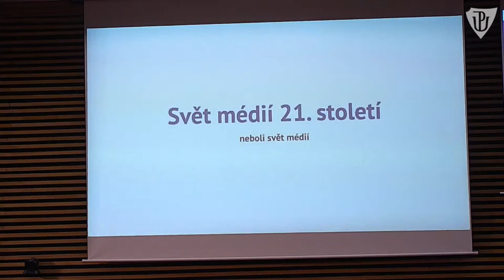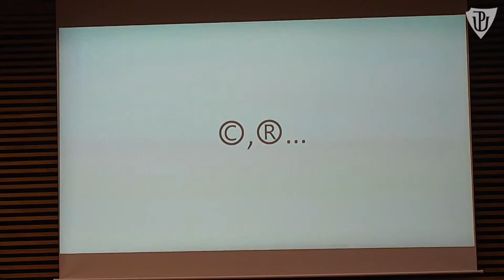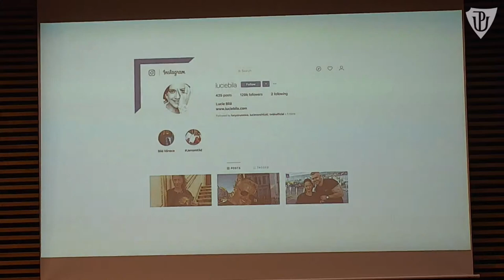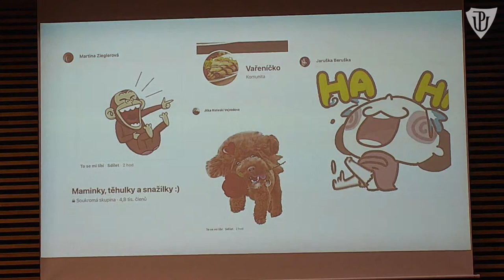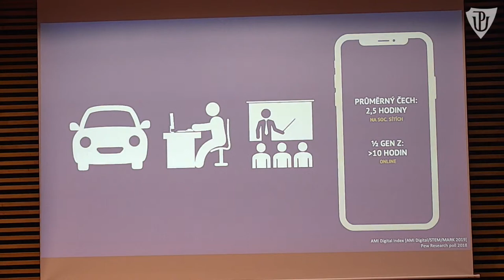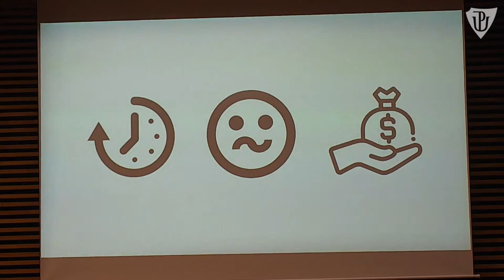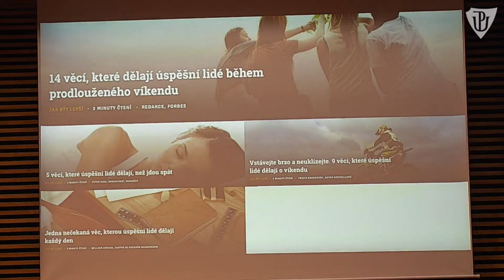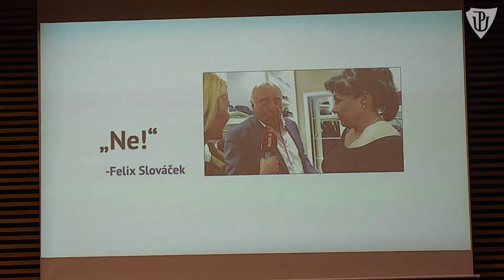Svět médií v 21. století: KOVY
Cyklus Svět médií v 21. století realizovaný katedrou českého jazyka a literatury a Centrem prevence rizikové virtuální komunikace v rámci naplňování konceptu Učitel21 přivádí na fakultu dalšího zajímavého hosta z české mediální scény.
Je jím Karel Kovář, alias Kovy, jeden z nejvýraznějších představitelů české YouTube scény. Ve videích probírá celospolečenská témata, politiku, finanční gramotnost, soukromí, či sociální sítě. Časopis Forbes ho zařadil mezi 30 nejvlivnějších Čechů na sociálních sítích. V minulosti moderoval diskuzní pořad V centru, benefiční koncerty Světlo pro Světlušku a vedl rozhovor s bývalým Předsedou Evropské komise Jeanem Claudem Junckerem nebo Jeho Svátostí Dalajlámou. Zatančil si v pořadu Stardance a pro Českou televizi vytvořil s Ivo Bystřičanem dokumentární sondu do české výuky moderních dějin "Kovy řeší dějiny". S Terezou Salte nahrává podcast Linka a je také autorem autobiografického bestselleru OVŠEM a young adult fikce iPohádka.
Dotazy hostovi bude možné klást jak naživo, tak online, a to již předem prostřednictvím platformy slido